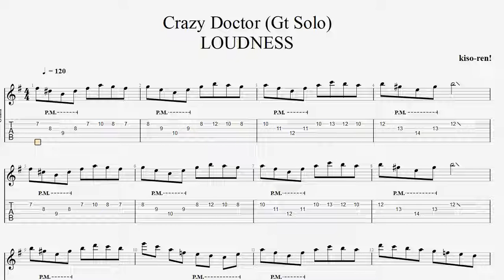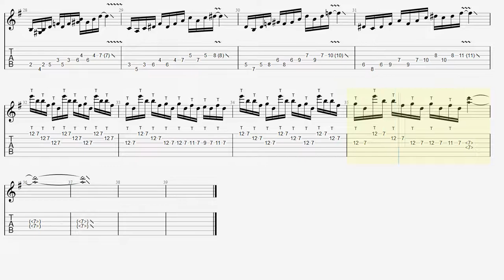高崎晃ギターソロ ピッキング･タッピング【BPM120】CRAZY DOCTOR / LOUDNESS TAB Guitar Solo ラウドネス 【Guitar Picking Vol.42】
■【ALBUM】 DISILLUSION 〜撃剣霊化〜

■ About kiso-ren ■
Have fun!